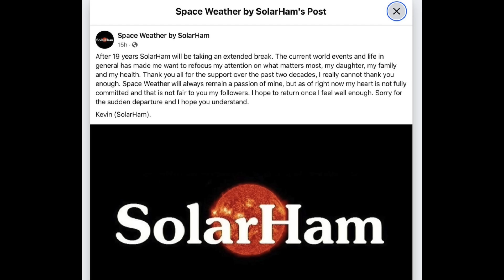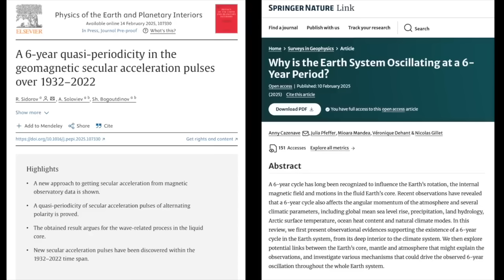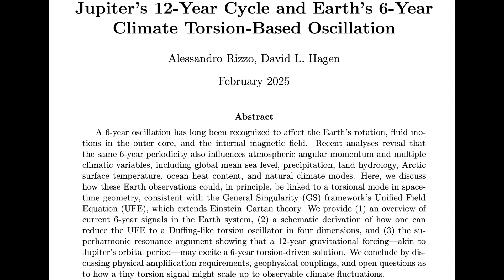Jupiter Controls, Coronal Hole, F3 Layer | S0 News Mar.3.2025